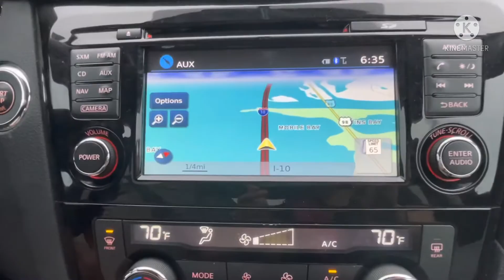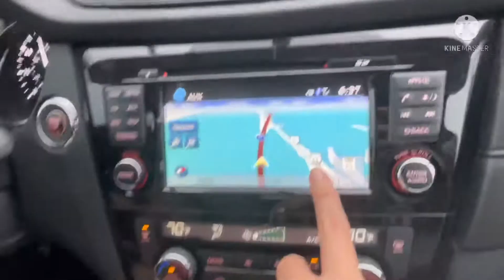we didn’t let Hurricane IDA stop our roadtripping craziness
HURRICANE IDA category 4, was the second most damaging hurricane that striked the US STATE of LOUISIANA next to hurricane KATRINA .
It was the 6th costliest hurricane on the record = 50.05 $ billion (USD).
Strength: 150 mph = 240 km/hr